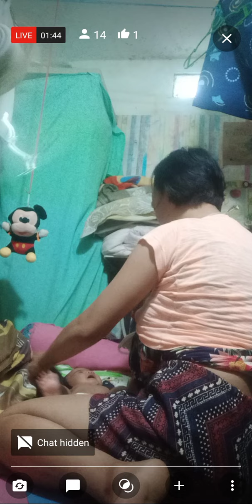Baby and mommy, using electric bm pump. SR while LS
​PLEASE LIKE, SUPPORT, AND WATCH OUR FAMILY AND EDUCATIONAL VIDEOS!
Comment on our videos where you are allowed to comment. Please stay wholesome as we would like to continue sharing wonderful, stress free activities which you can do as a family at home.  If you want to SUPPORT & donate to our family for the creation of more EDUCATIONAL contents, you can be our superchatter. 👨‍👩‍👧💲💳💷💶💴💸

Other topics found in this channel:

Storing pictures of baby | Storing videos of baby | Storing videos of nursing baby | Motherhood | Feeding newborn | Being natural in breastfeeding | Improving motherhood

If you want to BUY US A BOOK, you can send here:
GCash / G-Xchange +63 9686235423 Philippines under name Julie Ann Doctor

Thanks for visiting! STAY SAFE AND GOOD 🥰 SHUKRAN ‼️
🙏🏼 SALAMAT, DIOS MABALOS PO👨‍👩‍👧